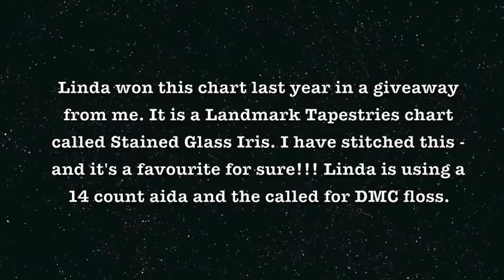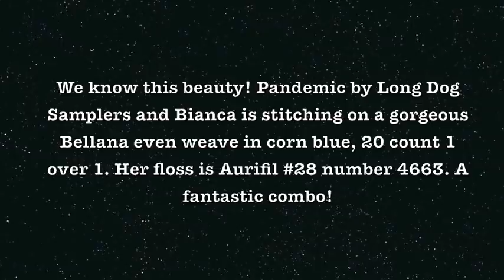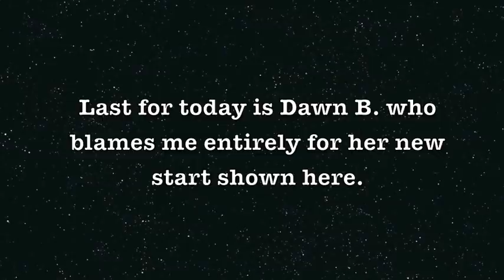Flosstube - Off the Grid Needlearts - Monday September 28 Daily Craft Chat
A cross stitch and knitting podcast!

What do you stitch while we chat? I'd love to see and share!

WIPs I shared today:

Fruity Pebbles sock - pattern is the Super Simple Sock pattern by Louise Patterson - yarn is the August 2019 Sock of the Month by Leo and Roxy - check out

Biscuit Socks - pattern by Lorraine Ashley of Elliness Crafts on Youtube

MLK Sampler by Stone Street Stitchworks
Fabric is a 40 count linen from Silkweaver and the floss is from my stash
Classic Colourworks - Bandana
Gentle Arts - Deep Forest
Gentle Arts - Acorn

Start date for the Jeanette Douglas Designs Blooming Bouquets SAL will be October 12, 2020. I hope you will join me!

The 2020 Holiday Evertote Collection will feature a chart by Krista Gramer of Just Stitching Along. You can find her blog here:

The finisher that Krista used is Faye Riggsbee who you can find on Instagram as @carolinastitcher
Find Faye on FB as well - Carolina Stitcher Finishing Services

If you have any questions about how we live up here off the grid in Georgian Bay, Ontario Canada - feel free to leave me a comment/question below and I'll try to answer in the next video.

Thanks for visiting with me, I'm glad you stopped by :-)

FB group for reading - book is Go by Kazuki Kaneshiro